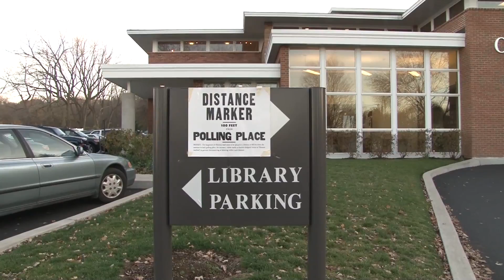Election Day Live Shot #2